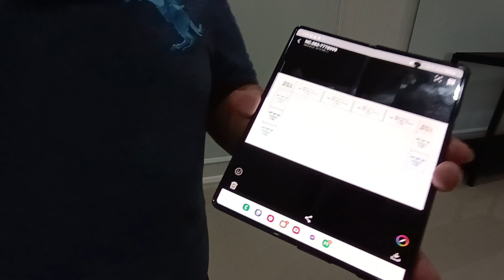DM Studio by Nino - ร่วมทีมร้าน SP ตู้ปลาในการนำส่งและติดตั้งตู้ปลาเล็ก/กลาง 18 ใบและตู้เมน 72 Set 2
ห้อง Open Chat ID Line @ncservices โทร. 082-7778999/ 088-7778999